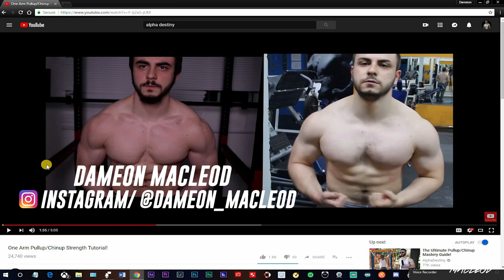AlphaDestiny How Strong Would He Be Naturally